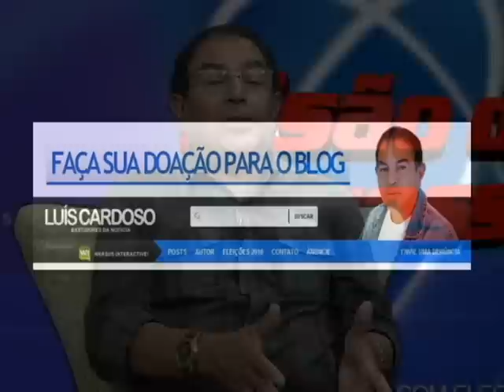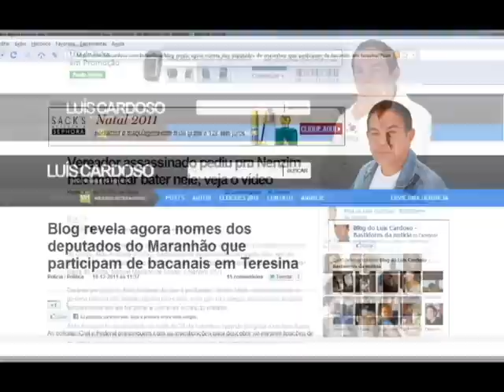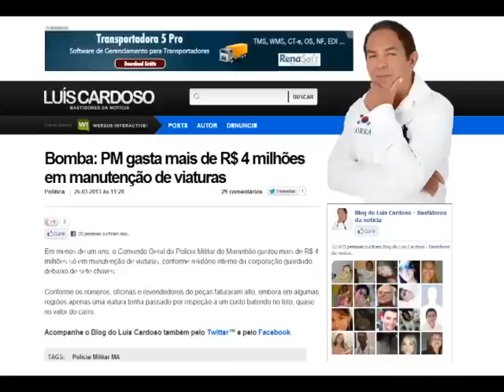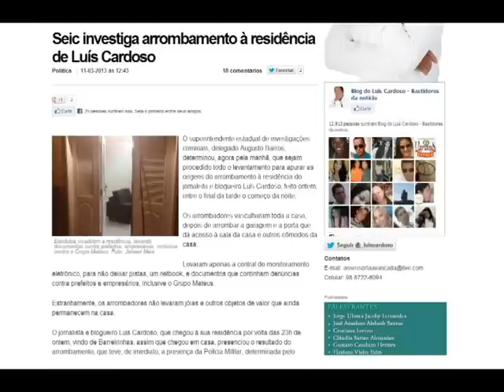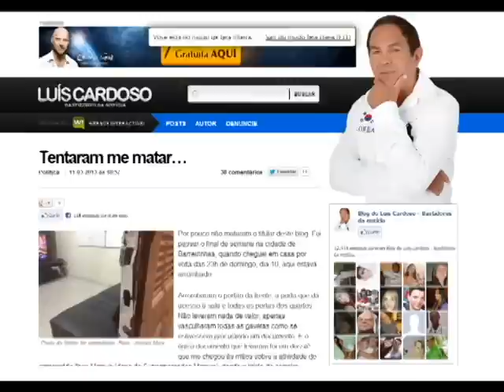Visão de Sucesso - Entrevista Luís Cardoso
Jornalista e radialista, Luís Cardoso começou no jornal O Diário do Povo, em 1980, sob o comando editorial do saudoso jornalista Walter Rodrigues.
No ano seguinte, foi para a Rádio Ribamar como repórter. No mesmo ano, trabalhou também como repórter da TV Ribamar, ao lado dos jornalistas Cláudio Farias e Dulce Brito, sob o comando da jornalista Viviane de Marco, hoje produtora do programa Mais Você, da Rede Globo.
Dois anos depois trabalhou como editor do jornal O Povo do Maranhão, de propriedade dos jornalista Udes Cruz, Raimundo Filho e do falecido Ruy Barbosa Moreira Jr.
Luís Cardoso teve ainda passagem como freelancer pelos jornais O Estado do Maranhão e Jornal Pequeno.
Comandou o programa Capital Político, da Rádio Capital. Foi sócio-proprietário da revista Atos & Fatos, que mais tarde se tornaria jornal diário.
Foi sócio-proprietário dos jornais Diário da Manhã e Jornal A Tarde.
Atualmente, dedica-se com exclusividade a este blog, que é hoje o mais acessado do Maranhão.